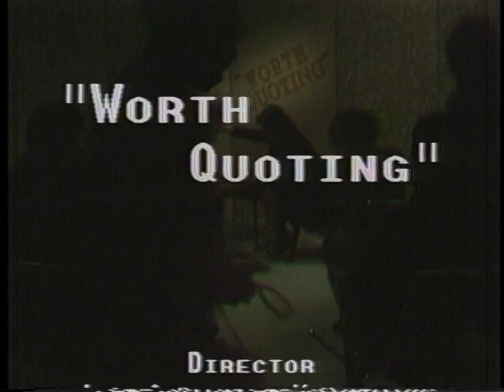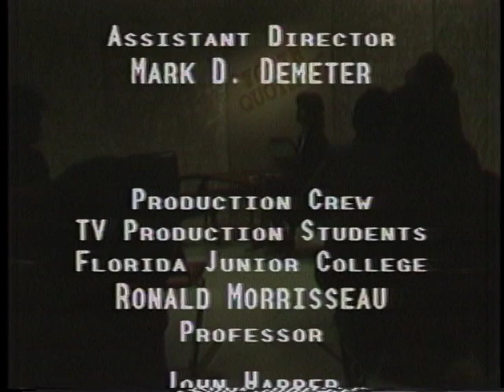Worth Quoting: Representative Shirley Chisholm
Former United States Representative Shirley Chisholm responds to questions from the audience about President Reagan's political agenda, the importance of education, and her personal background and life in politics.

Interviewee: Shirley Chisholm
Interviewer: Carol Spalding Miner
Subjects: Politics, feminism